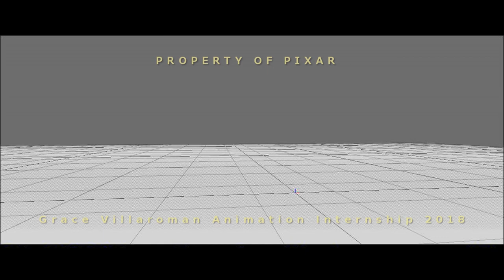Grace Villaroman | Pixar Animation Internship Reel 2018 | 3D Animation Internships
Work done over the summer with Pixar's proprietary software. A big thank you to our instructors Tim Pixton and Lindsay Andrus, my mentor Andrew Atterbury, as well as everyone else in Pixar who made this possible!